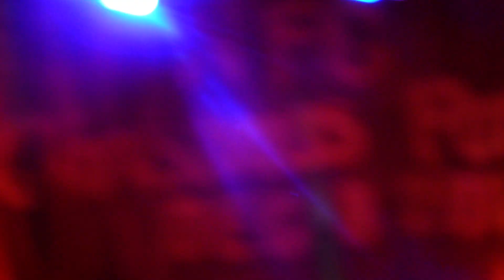NFC CHRISTMAS PARTY 2012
Ofel and Hucknall group special number